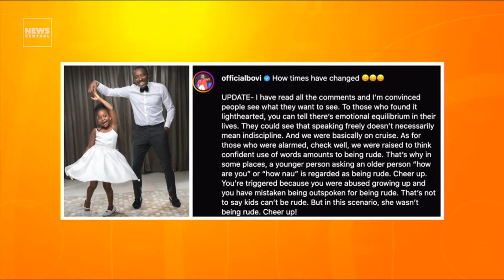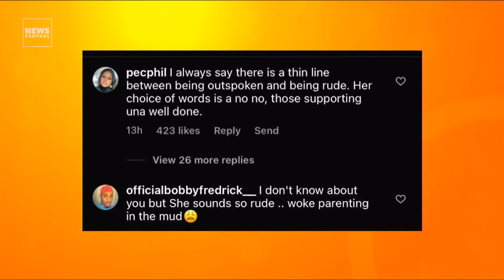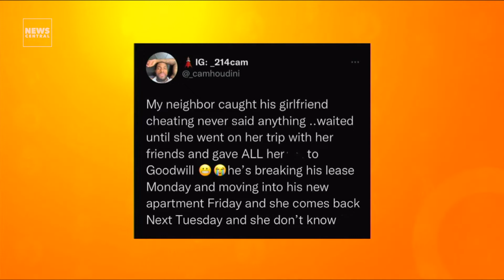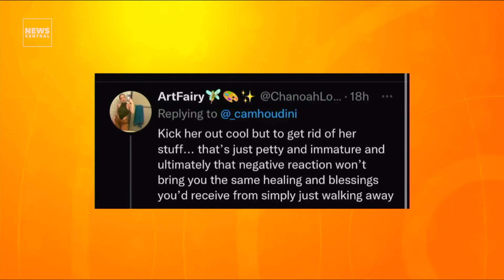Bovi Reacts To Critics Over Parenting Skills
Comedian Bovi has slammed social media critics who attacked him for poor parenting skills.

He earlier shared video of himself informing his 8-year-old daughter, Elena to join his brother and mother in the kitchen so as to learn how to cook
The daughter replied saying she was not ready for Bovi’s drama knowing fully well that he can’t also cook.
Elena’s response to the father has however garnered several reactions